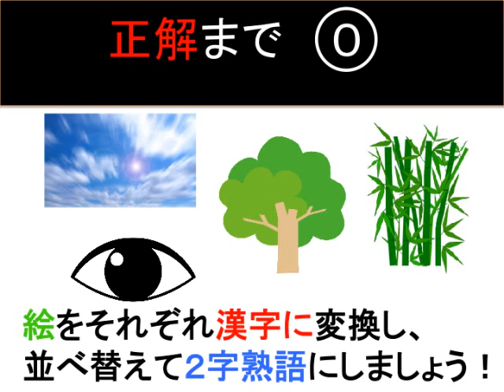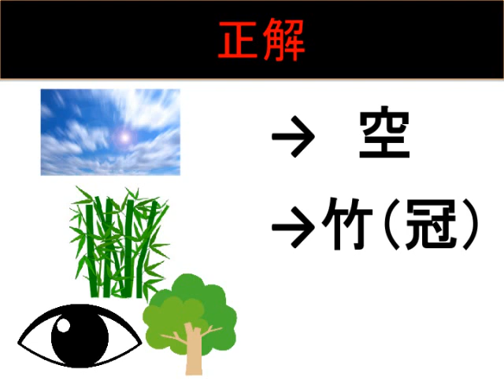[絵を漢字に変換して並べようイメージクイズ！]脳活クイズ vol ４０５image kanji quiz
[脳活トレーニング】の クイズvol.405は、イメージ漢字クイズです。絵を漢字に変換し、並べ替えることでできる２字熟語とは？Quiz vol.405 is an image kanji quiz. What is a two-character idiom that can be done by converting pictures into kanji and rearranging them?

Play the video and challenge it.

【驚愕】新垣仁絵さん、全然見かけないけど、一体今何してるの?!そしてSPEEDは、どうなったの???

【PHSコラボ】５年ぶりにシナモン食べたらまさかの事態に…【ヒカキン×マホト×PDS】

石原さとみ、始球式で“サブマリン投法”披露 『サントリー ドリームマッチ 2017』

「パイレーツ・オブ・カリビアン／最後の海賊」本田真凜さん 夏限定のエキシビション映像：本編

超難問！クイズに答えるだけで”ひらめき力”を鍛えられるクイズ！あなたも天才になれる！

「ナナマル サンバツ」　TVアニメ化記念スペシャル　君もクイズ王にならないか　【第2回】

【難問クイズ】難問・奇問のAppleの入社試験問題が面白い！就活（脳トレ）（頭の体操）

‹おすすめ脳活クイズ›

[文章に入る有名人の名前は？人名当てはめクイズ]脳活クイズ vol ４０３Personal name fitting quiz

[マッチ棒を１本移動して正しい式に・マッチ棒パズル]脳活クイズ vol ４０２match stick quiz

[北見校に！？並べ替え人名なぞなぞ]脳活クイズ vol ４００Sort by Personal name Riddle

[明治時代のストローは植物だった？面白雑学３択クイズ]脳活クイズ vol ３９８simple quiz

[マッチ棒を３本移動して飲み物に・マッチ棒パズル]脳活クイズ vol ３９７　match stick puzzle

[２文字入れると有名施設に・シンプルなぞなぞ]脳活クイズ vol ３９５ quiz -fill in the chara.-

[２文字入れると乗り物に・シンプルなぞなぞ]脳活クイズ vol ３９２simple quiz

[ATMで細かいお札で出す方法？日常の豆知識３択クイズ]脳活クイズ vol ３８９

[卵糖が表すお菓子は何でしょうか？難読漢字３択クイズ]脳活クイズ vol ３８８

『[冷凍庫から聞こえて来る音楽・シンプルなぞなぞ]脳活クイズ vol ３７７simple quiz』

『[出世魚ブリ。ブリの１つ前の呼び名は？！３択クイズ]脳活クイズ vol ３７０promoting fish "Buri"』

『[引っ掛け問題・１０回言ってクイズ]脳活クイズ vol ３６７ten times say quiz』

『[引っ掛け問題・１０回言ってクイズ]脳活クイズ vol ３６６ten times say quiz』

『[引っ掛け問題・１０回言ってクイズ]脳活クイズ vol ３６５ten times say quiz』

『[知っておきたい焼き鳥の部位”ハツ”！３択クイズ]脳活クイズ vol ３６４yakitori torivia quiz』

『[知っておきたい焼き鳥の部位”せせり”！３択クイズ]脳活クイズ vol ３６３yakitori torivia quiz』